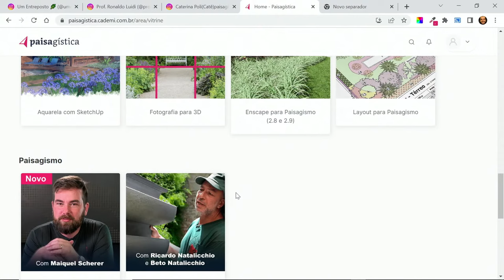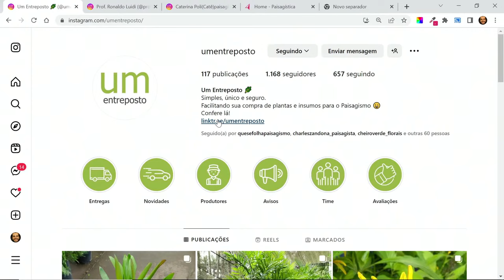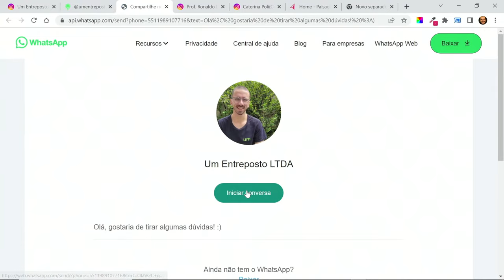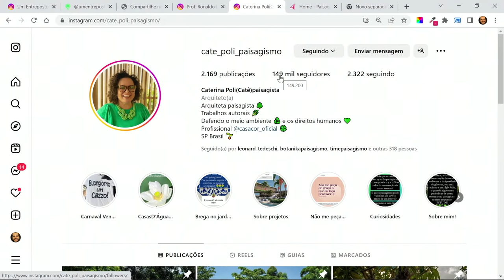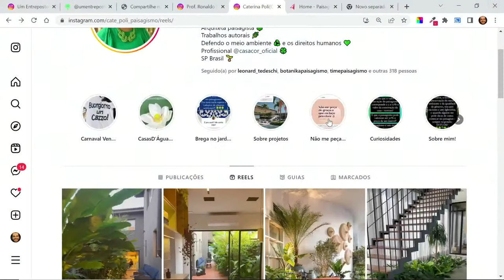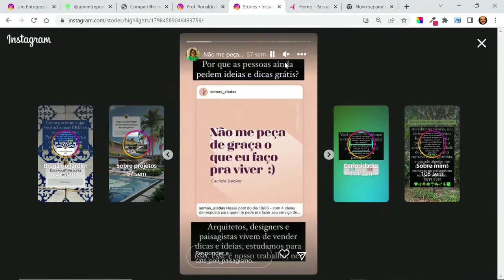Catê Poli #12 Arte da Mata podcast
PARCERIA: Um Entreposto -  @UmEntreposto

CONVIDADO:
Catê Poli - @cate_poli_paisagismo